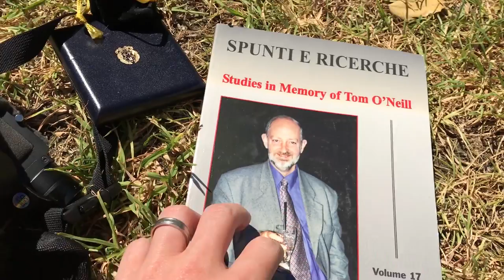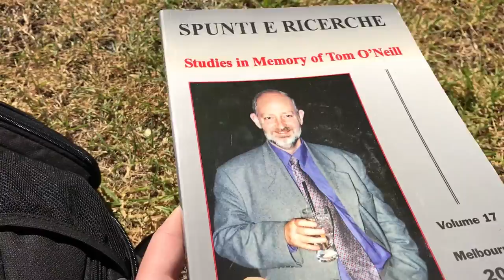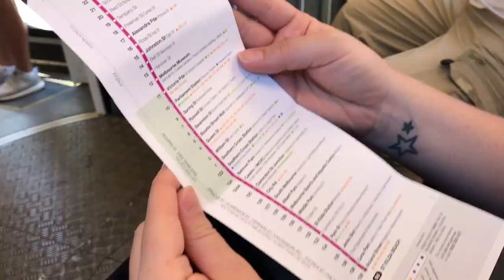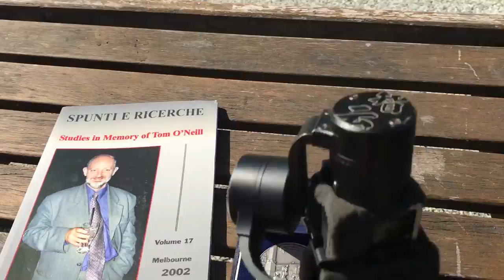AUSTRALIA ST KILDA, MELBOURNE - TRINITY COLLEG, A personal family roots vlog. - VLOG 023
Not too much to this one. Its a personal Vlog for me, a strange journey into my families past , a pilgrimage to spend some time in a location that a very inspirational person in my life used to live and work.

Melbourne Vlog
Family
Trinity Melbourne
Professor Tom O'Neill
Tom O'Neill
Ton Oneill
itallian professor
Trinity college
Melbourne Uni
australia drone
australia beaches by drone
australia roadtrip
mavic pro
mvic pro drone
travel vlog
st Kilda ravel vlog
australia
drone vlogger
wander
wanderlust
jaimsley
Australian adventure
adventure tourism
scottish youtuber
youtube scotland
lostaf
gallus gallivants
daily vlog